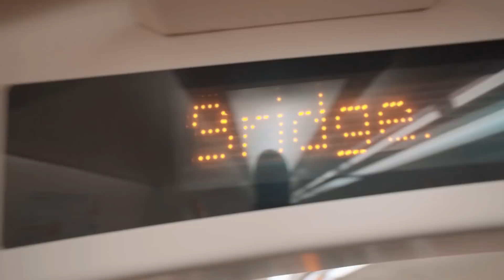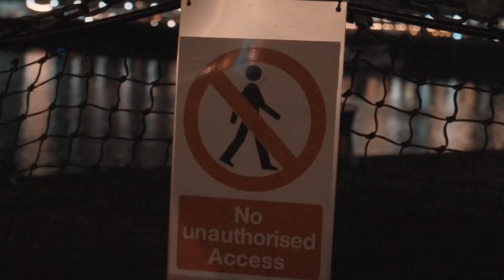OPENING £5000 WORTH OF STUFF!